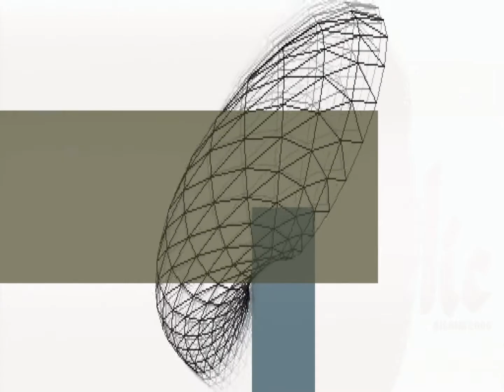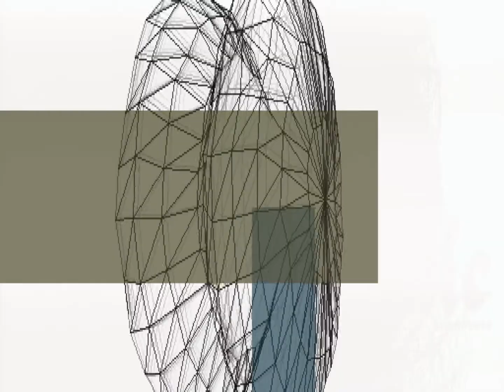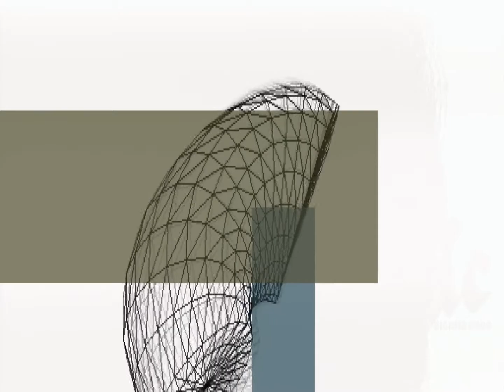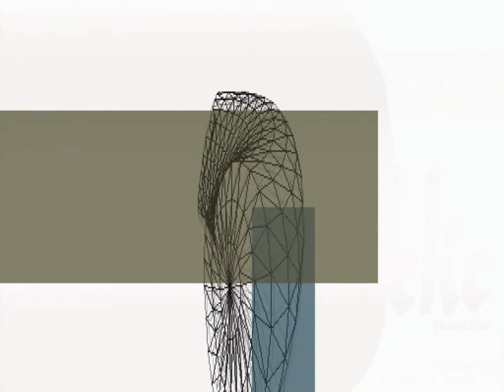Angelic by Napalm [playstation]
Playstation 1 demo released at Deja Vu 2000